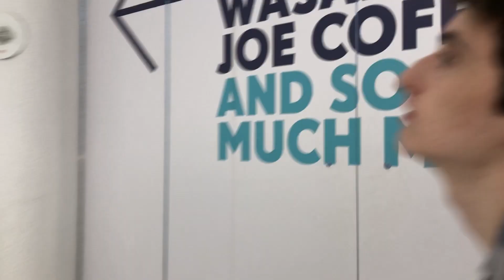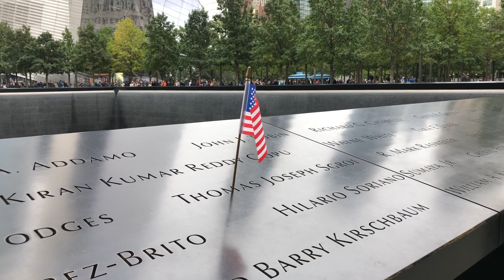AAHSFF 2019 Day 1 Vlog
WTVN goes to NYC for the All American High School Film Festival.